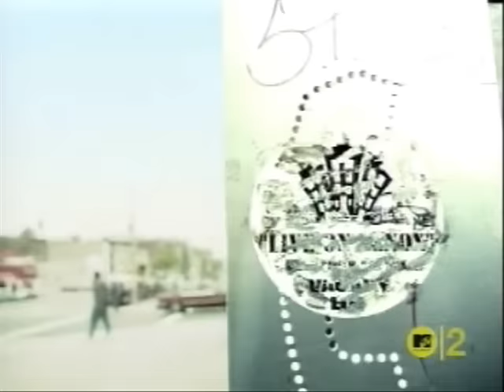Lauryn Hill - Lost Ones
My Little Tribute To Lauryn Hill